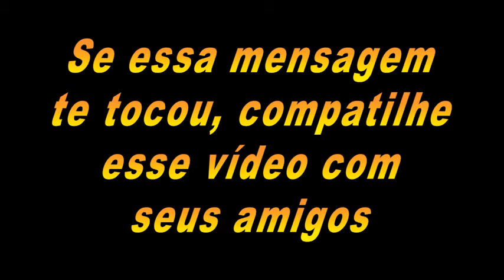Ha um futuro incrível na sua frente ? Saiba como Lidar com o seu Futuro ?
Meu Instagram